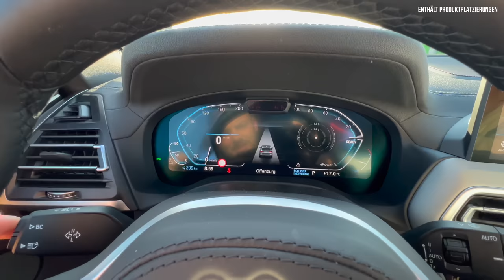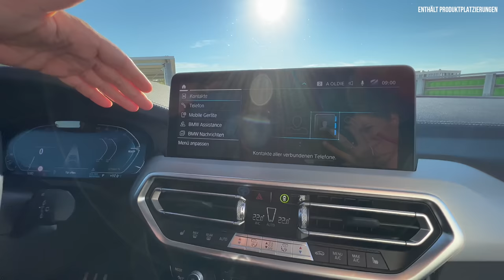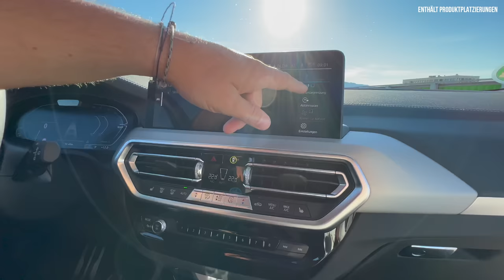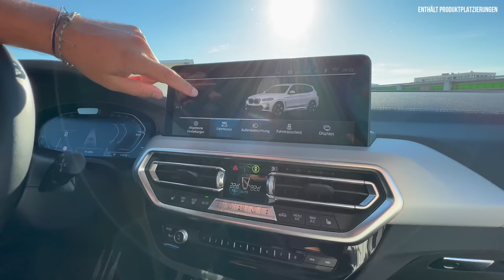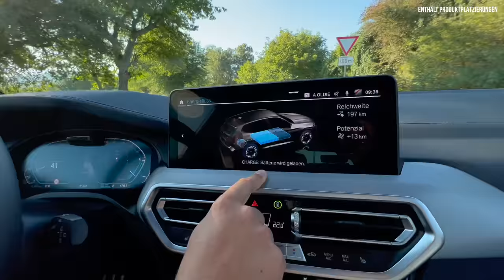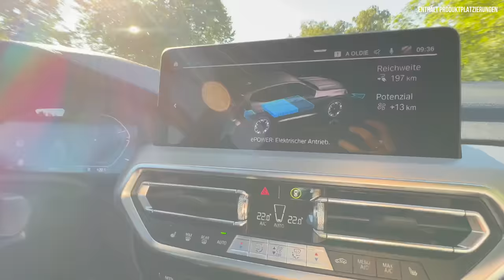BMW iX3 im Test (2022) Alles was du übers NEUE Facelift wissen musst! Fahrbericht | Review | Preis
Hier gibt’s alle Informationen zum (2022) BMW iX3 Facelift! Falls ihr Lust auf unseren Fahrbericht | Review | Test | SUV | Interieur | Kofferraum | Allrad | Rückbank | Anhängelast | Zuladung | Motor | Verbrauch | Reichweite | Akku | Laden | Marktstart | Förderung | Preis zum Elektro SUV-habt, dann: Schaut jetzt rein! 🤩

00:00 Intro
00:30 Review
01:00 Historie
04:30 Design
07:10 Laden | Zeiten | Akku | Geschwindigkeit
09:00 Kofferraum
08:00 Rückbank
10:00 Motor
13:30 Interieur
20:00 Fahrt mit Jessi
28:00 Fazit
28:00 Preis | Förderung

Einleitung:

Historie:
- 2021 auf dem Markt
- Halbes Jahr später schon Facelift
- Weil: Elektrischer Ableger des X3

- Neue Leuchten
- Mehr Infotainment
- M-Sportpaket Serie

- In China gebaut
- Von i3 Konzept erstmal abgerückt
- Kleiner: iX1
- Größer: iX
- Flacher: i4

- Wettbewerber:
- Audi e-tron
- Mercedes EQC
- Jaguar i-Pace

- Ausstattungen:
- Inspiring 67.300
- Impressive 74.200

Design:
- 4.73
- 1.89
- 1.67

- 2.86 Radstand

- 12.1 Wendekreis
- 750 Kilo AHL
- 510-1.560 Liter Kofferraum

- 6 Lacke
- Alle kein Aufpreis
- Hier: Mineralweiss

Vorne:
- Serie: Adaptive LED Scheinwerfer
- Option: M Leuchten Shadow Line
- Option: Laserlicht (650 m) 1.700 Euro

- Geschlossene Niere
- L-Förmige Lufteinlässe

- Serie: M-Sportpaket
- M Aerodynamikpaket
- M Hochglanzpoliere Shadow Line

Seite:
- Serie: Adaptives Fahrwerk
- Option: Adaptives M Fahrwerk 490 Euro

- 19.-20. (Impressiv) Zoll
- 7,5 cm tieferer Schwerpunkt als X3
- Serie: Panorama Glasdach

Hinten:
- 40:20:40
- Serie: Elektrische Heckklappe
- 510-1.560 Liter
- 750 Kilo
- iX 2.500 Kilo

Innen:
- 12.3 digitales Cockpit
- 12.3 Infotainment
- Operarting System 7
- Impressiv: HuD
- Serie: Whirless Charging

- Serie: Sensatec
- Impresiv: Leder
- Impressiv: Gestensteuerung
- Impressiv: Harman Kardon

Motor:
5. Generation Elektroantriebe
93 Prozent Wirkungsgrad
2.255 Kilo
1-Stufen Getriebe
Hinterradantrieb
210 kW
286 PS
400 Nm
6,8 s
180 km/h
19 kwh WLTP
21 kwh Test

Akku:
80 kwh (brutto)
450 Kilometer Reichweite
400 Kilometer Reichweite real
11 kW: 7,5 h (0-100%)
150 kW: 34 min (0-80%)

Fahren:
- 4 Rekuperations-Stufen
- Fahrerlebnis-Schalter
- Bis 30 km/h akustischer Fußgängerschutz
- Autobahn steigt Verbrauch nicht so stark an wie bei vielen Konkurrenten
- Impressive: BMW Iconic Sound

Fazit:
- Inspiring 67.300
- Impressive 74.200